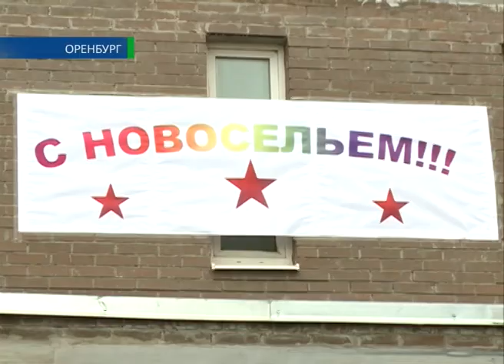Военное новоселье 27 11 13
Новоселье у людей в погонах. В Оренбурге триста военных сегодня получили ключи от новых квартир. В домах по улице Краснознаменной поселятся офицеры и прапорщики вместе с семьями, а также военные пенсионеры, которые много лет ждали положенное им по закону жилье. Виталий Сапожников познакомился с новоселами, а к некоторым даже заглянул в гости.